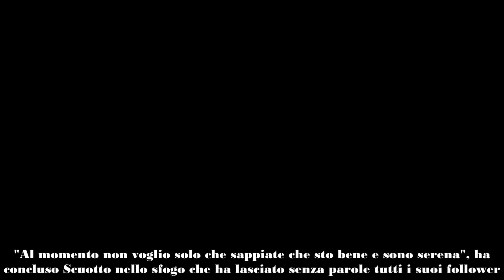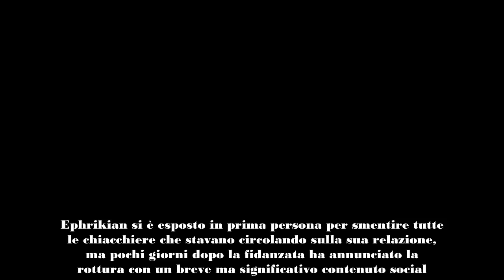Uomini e donne, Raffaella e Brando si sono lasciati, lei su Ig 'Non stiamo più insieme'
Venerdì 18 ottobre i fan di Uomini e donne sono stati spiazzati da una storia Instagram con cui Raffaella Scuotto ha annunciato la fine della storia d'amore con Brando Ephrikian. L'ex corteggiatrice non si è sbilanciata più di tanto sui motivi della rottura, ma ha voluto rassicurare i follower sul suo attuale stato d'animo. La coppia si era formata negli studi Elios nella scorsa stagione del dating-show di Maria De Filippi.